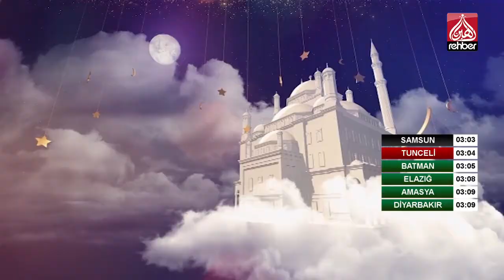İslam Medeniyetinde Şiir | Sahur Bereketi (25.Gün)